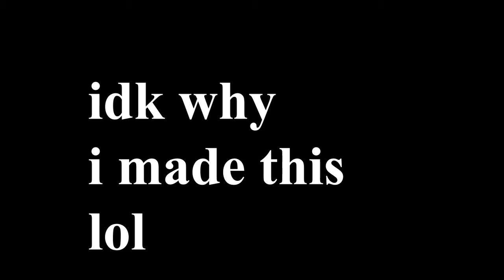OK C L A N K (if u see this then hi)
O K C L A N K

Discord name: coolguypug#6228

O K

TheHive Minecraft Server Clankstar ClankStar Minigames OK TreasureWars Treasurewars Skywars

OH you scrolled down here? Here's a cherry :)